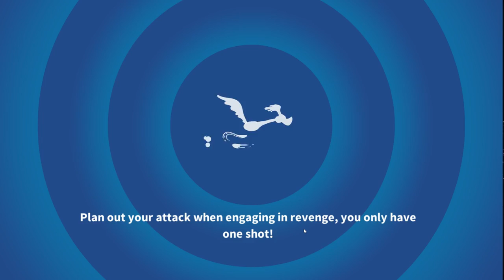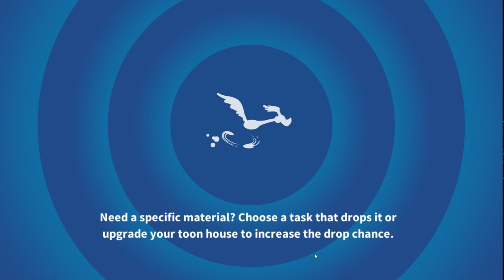Looney Tunes #14 ПОЛУЧИЛ 17 УРОВЕНЬ ( ПРОДОЛЖАЕМ ИГРАТЬ!))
Нужны новые герои,и желательно прокачанные ))
Присоединяйся к Баксу Банни и создай самую крутую команду “Toon Team” вместе с Твити, Тазом, Дорожным бегуном и многими другими. Участвуй в забавных сражениях. Создавай свой собственный мир Looney Tunes, собирай своих любимых персонажей и раскрывай их уникальные способности!